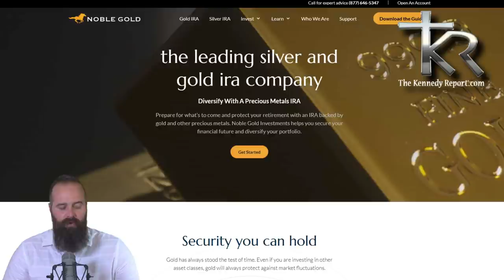Did Pope John Paul II authorize pagan worship? The Truth about Assisi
What did John Paul II really do at Assisi? What has the effect been on the Church? Find out.

The Kennedy Report does not function without a committed staff, social media placement, office/studio space, equipment and other required expenses. If you are able to help us to grow and expand our capabilities and effectiveness we would appreciate any one time donation or monthly pledge to The Kennedy Report. Our goal is to build a large show production library, interviews with timely and pertinent guests who will present the facts; no punches pulled, presentations and articles from Holy Priests, daily TV and podcast Broadcasts, informative and detailed articles and an array of comprehensive programming that we want to develop in the future.

Our prayer is that you will keep us in your Prayers, use the Kennedy Report as a tool to save Souls, strengthen and hold on to your Faith and then share it with as many as you can that can also benefit personally and spiritually. Our hope is that God will Bless you and your Family, the Faithful, the Lost and continue to support and guide our work here at The Kennedy Report.